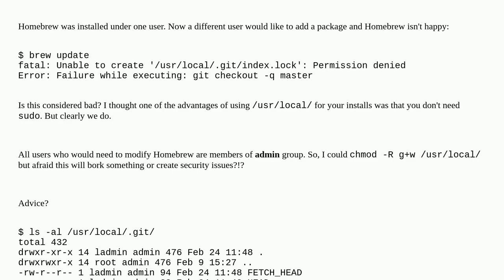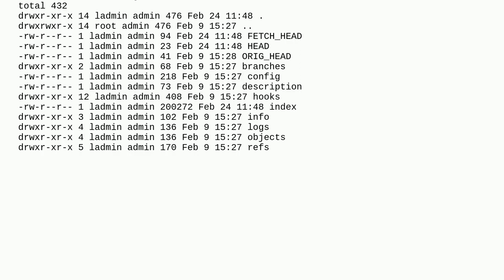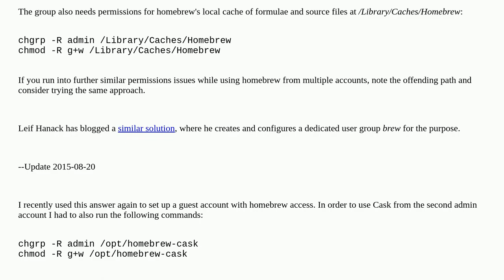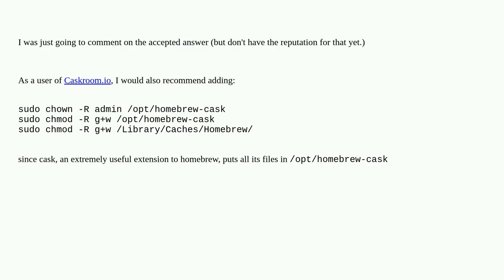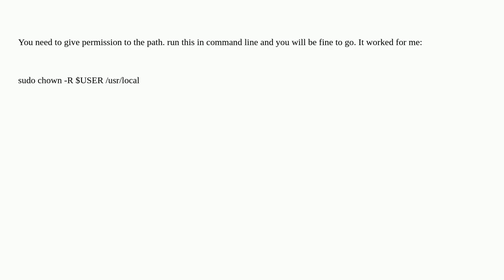Apple: Homebrew permissions & multiple users needing to brew update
Homebrew permissions & multiple users needing to brew update

A special thanks goes out to the community

  server.app macos permission homebrew